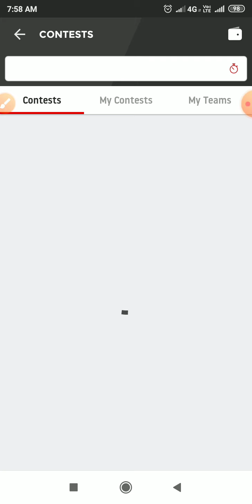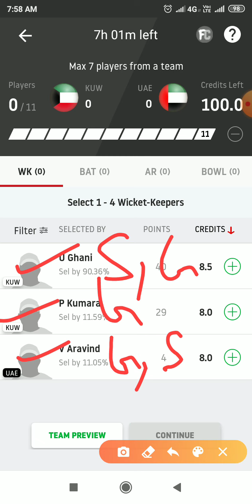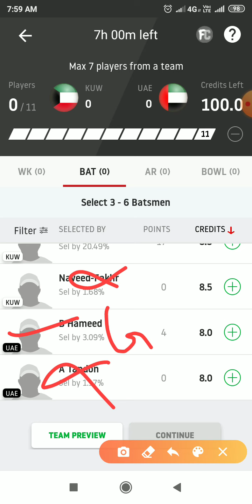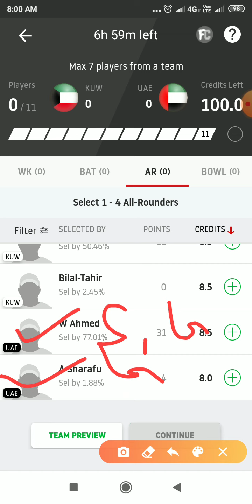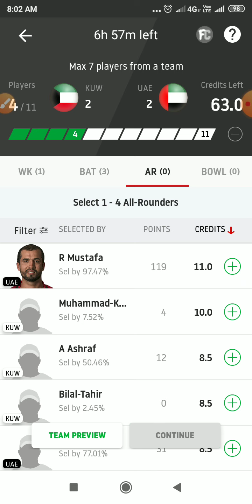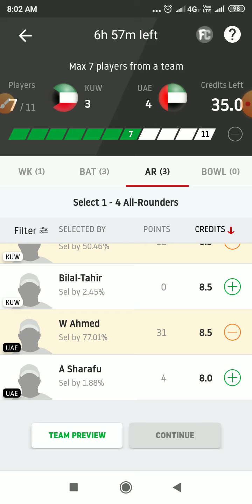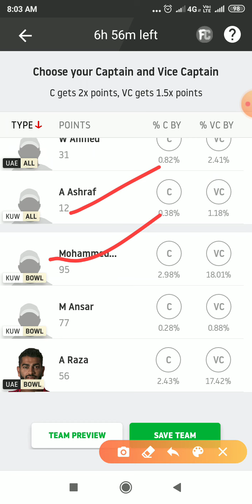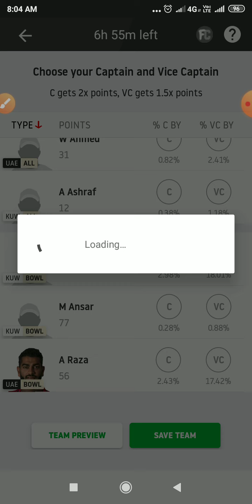AccWesternRegion || UAE vs KUW || KUW vs UAE Acc western region match dream 11 team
हेलो दोस्तों आज की इस वीडियो में हमने आपको एसीसी वेस्टर्न रीजन के मैच जो कि यूएई और कुवैत के बीच होने वाला है तो इस मैच की dream11 टीम आपको बताई है अगर वीडियो अच्छी लगे तो लाइक और शेयर करना और चैनल को हमारे सब्सक्राइब करना ।